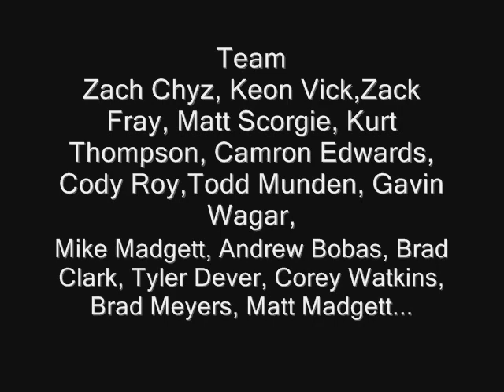Deseronto Thunder(2)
hockey slideshow